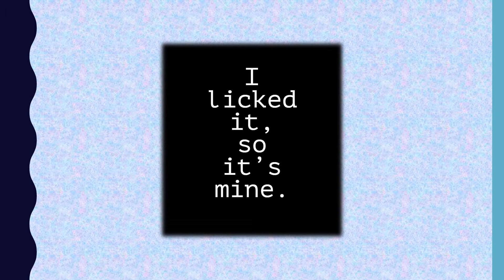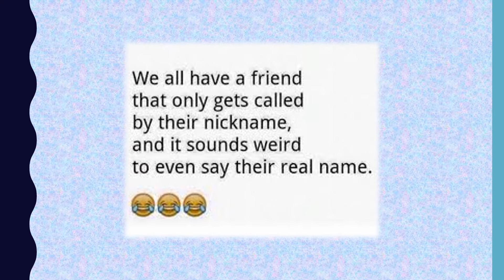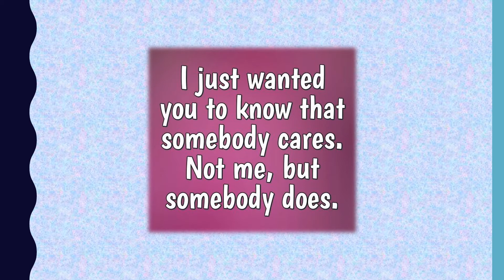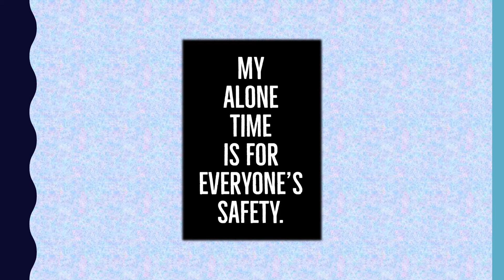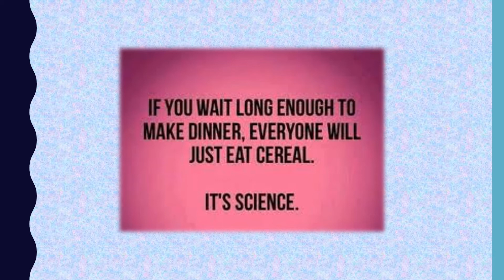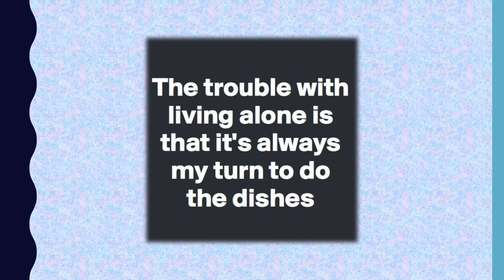Things That Make You Go Hmmm... #4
These things may pop into your head.  Sometimes they come out of you mouth...sometimes they don't!